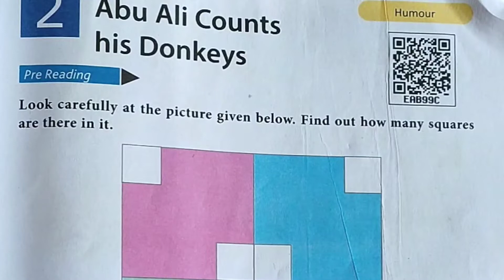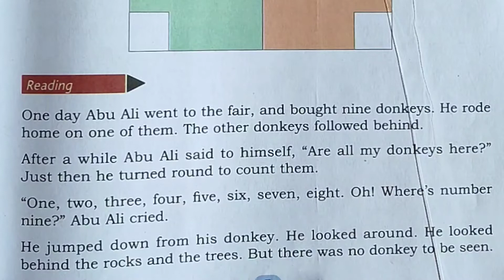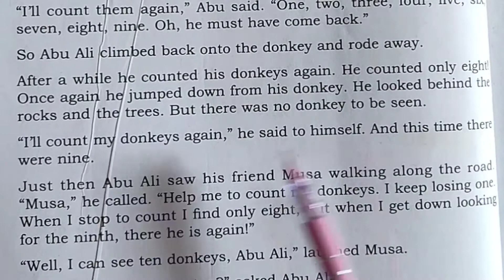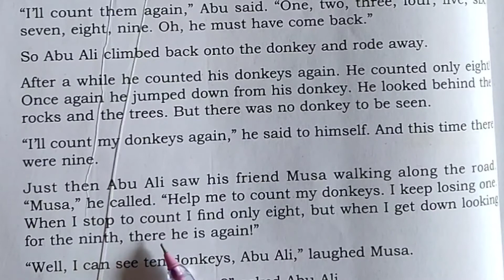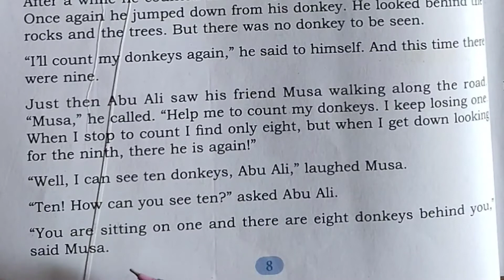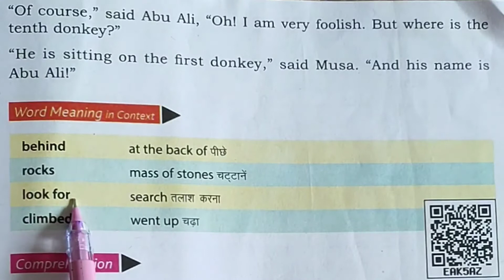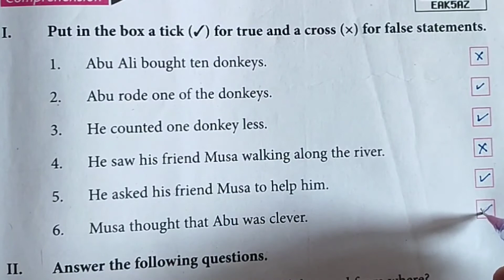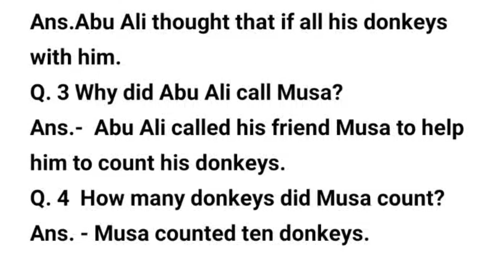class 4 English lesson 2 part -1 ; Abu Ali Counts his Donkeys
class 4 English lesson 2nd Abu Ali counts his donkeys  part 1
in this video we  read and do exercise of  class 4  lesson 2 Abu Ali counts his donkeys

key moment of  th video :
00:00:12.4     introduction
00:01:24.9     lesson reading

00:08:11.3     word meaning
00:08:35: 03  true and false statements
00:10:12:04   question answer